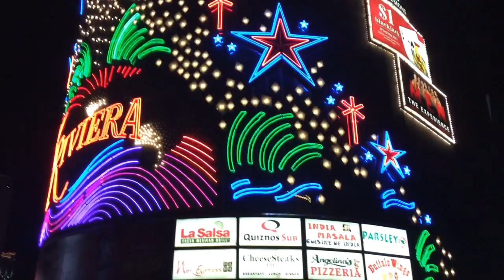Riviera Las Vegas Diamond Jubilee Closes May 4, 2015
The Riviera Las Vegas on the Vegas Strip closes on May 4, 2015. It was purchased by the Las Vegas Convention and Visitors Authority to expand the available convention space onto the Las Vegas Strip. With Bill Cody and Chris Rauschnot